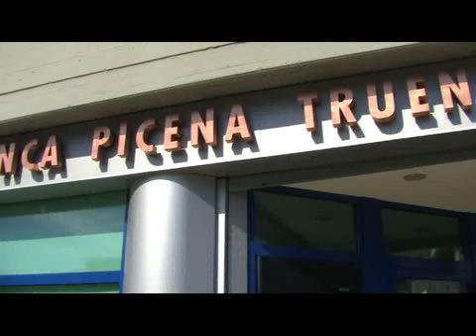Progetto "Alternanza scuola- lavoro"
Dal 30 maggio al 10 giugno 51 alunni dell'Istituto tecnico Capriotti di San Benedetto del Tronto hanno svolto attività di stage in 16 filiali della Banca Picena Truentina.